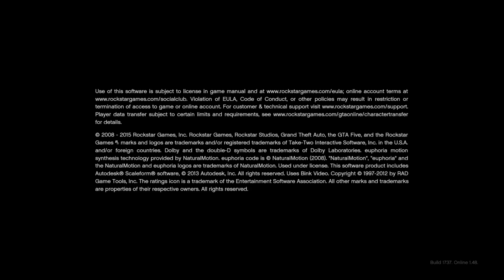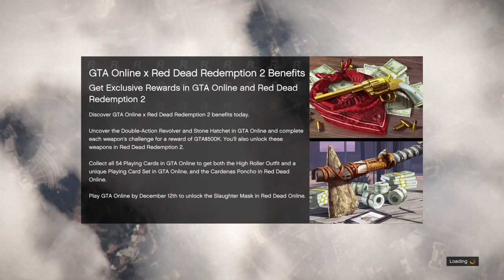GTA V ONLINE FEMALE RACING BELT AND GLOVES OUTFIT MAGIC SLOT MERGE 1.48 (SAVE WiZARD required)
Please like and sub for more daily content